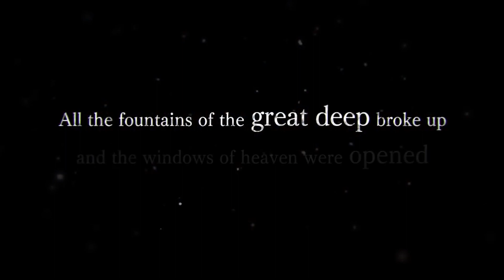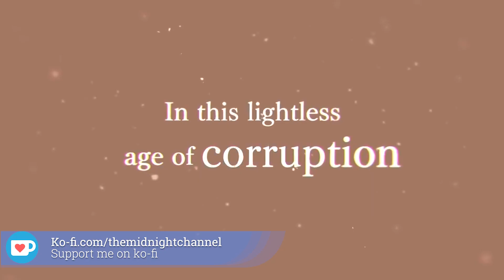5 MORE Things I want for Shin Megami Tensei V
Today I bring you 5 MORE Things I want for Shin Megami Tensei V :)